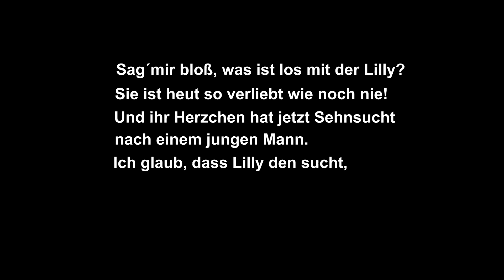Is it True what they say about Dixie - Irving Caesar, Sammy Lerner und Gerald Marks - 1936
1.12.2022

Is It True What They Say About Dixie?" ist ein Lied aus dem Jahr 1936, geschrieben von Irving Caesar, Sammy Lerner und Gerald Marks.

Der Text beginnt: "Is it true what they say about Dixie? Does the sun really shine all the time? Do the sweet magnolias blossom at everybody's door?".

Übersetzung: "Ist es wahr, was sie über Dixie sagen? Scheint die Sonne wirklich die ganze Zeit? Blühen die süßen Magnolien an jedermanns Tür?".

Der Song war im Mai und Juni 1936 ein Nr.-1-Hit für Jimmy Dorsey and His Orchestra mit Bob Eberly Gesang. Auch Ozzie Nelson und Willie Bryant waren in diesem Jahr mit dem Song in den Charts.
Der Song wurde in verschiedenen Versionen parodiert, wie z. B. in der Parodie der Beau Jesters, die Lyndon Johnson in Frage stellten.
Oder auch 1936 von dem Erhard Bauschke Tanz Orchester mit einem deutschen Text: „ Sag mir bloß, was ist los mit der Lilly“.
Quelle: Wikipedia